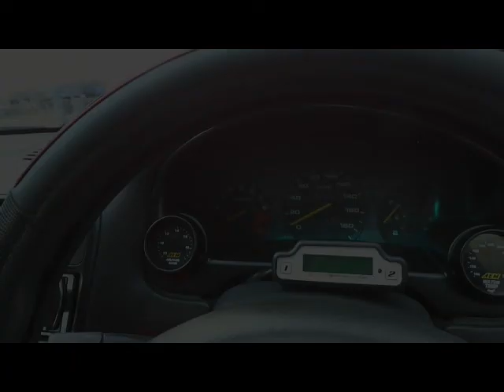Honda Legends repping @ Swag on Maracas Beach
This shows Honda Legends crew on their way to the even called swag and the details of their cars